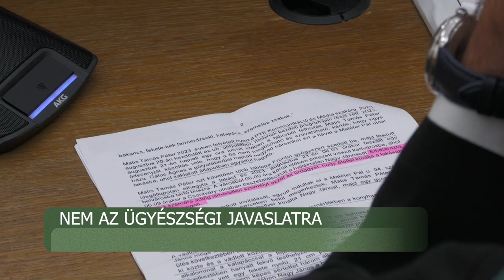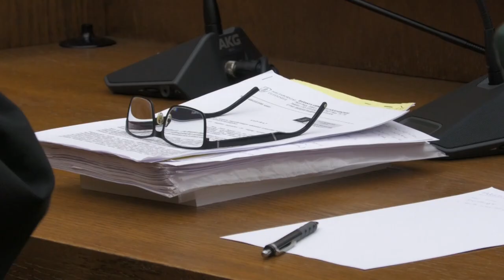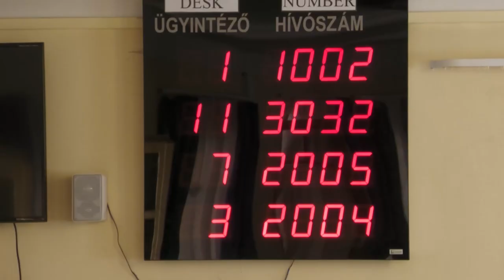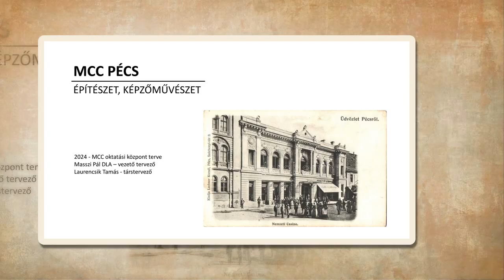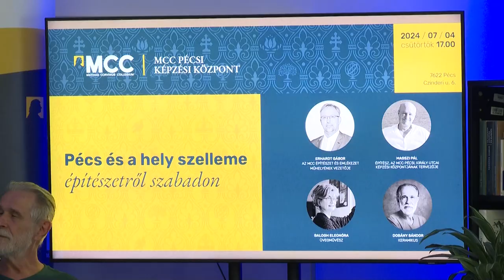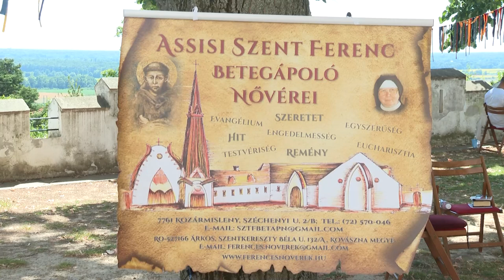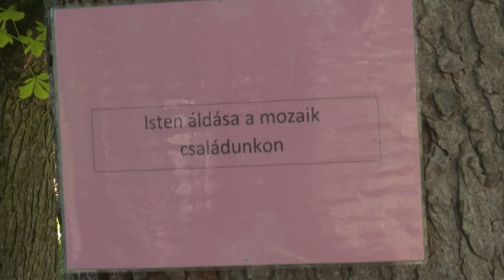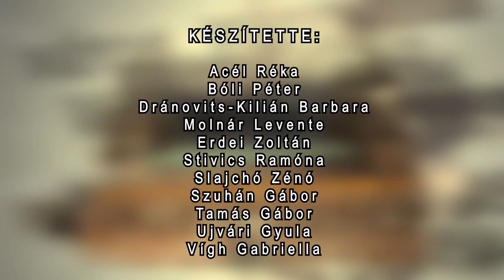Központ - közéleti magazin 20240711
Bíróság előtt a gyilkos fiatal
Hamis termékek veszélyei
PÉCS ÉS A HELY SZELLEME
42. Máriagyűdi Ifjúsági Találkozó
Szavazategyenlőség - időközi, egyéni képviselőválasztást tartanak Pécsen